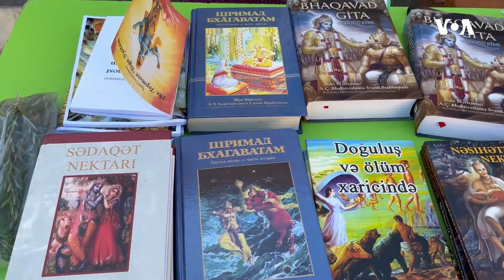Bakıdakı Krişna Şüuru icması dini bayramlarını belə qeyd edir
Qədim Veda fəlsəfəsindən təsirlən krişna icması Sovet dövründə gizli fəaliyyət göstərib. İcmanın üzvləri təqib olunub, işgəncə görüblər. Ancaq SSRİ dağıldıqdan sonra dini cərəyanın tərəfdarları müstəqil fəaliyyət göstəriblər. Hazırda icmanın 300-dən çox üzvü var.